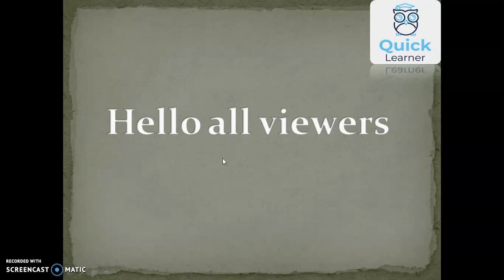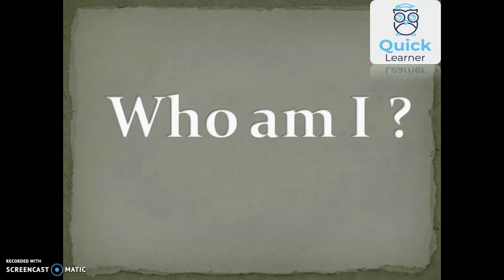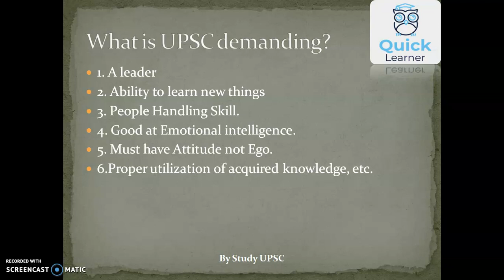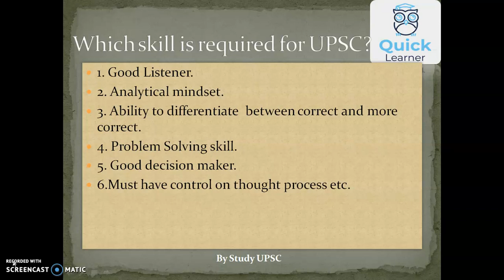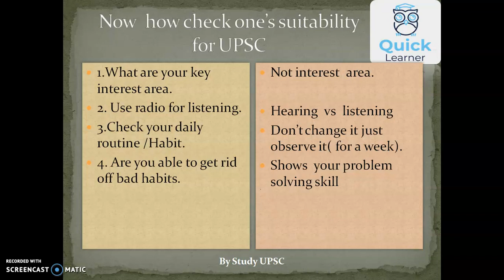UPSC | IAS preparation| How To Prepare for IAS FOR FRESHER CANDIDATE by Study U.P.S.C.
How To Prepare for IAS FOR FRESHER CANDIDATE by Study U.P.S.C.| how to prepare for UPSC for fresher candidate|